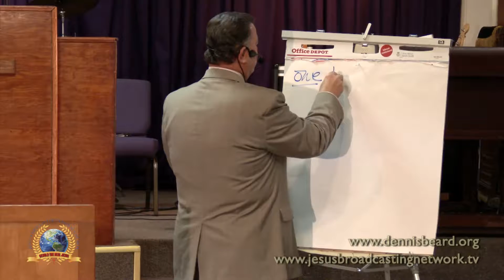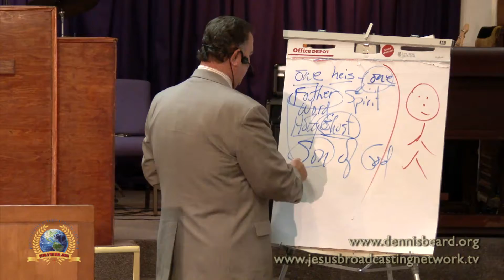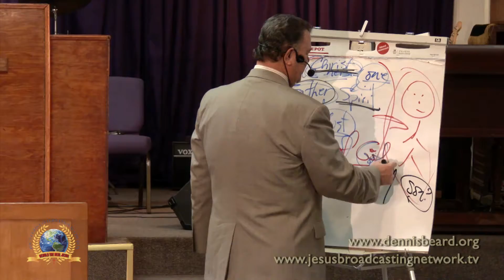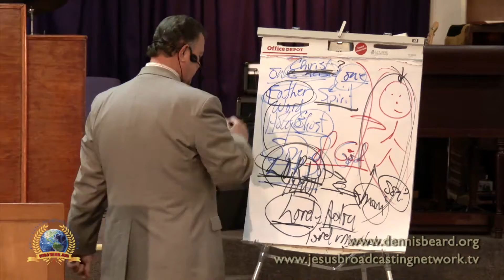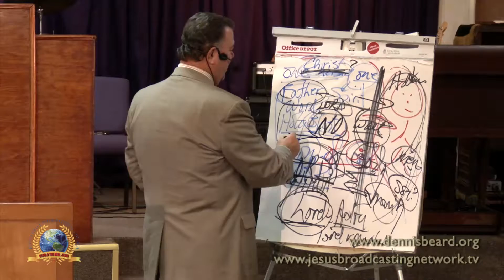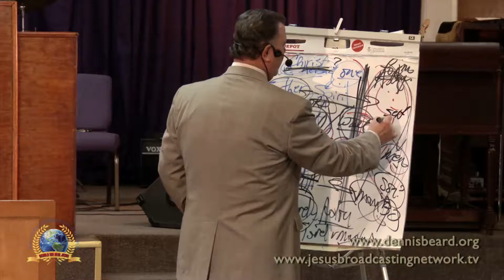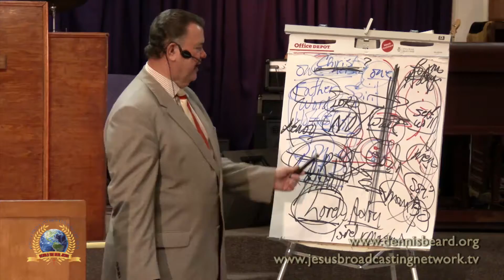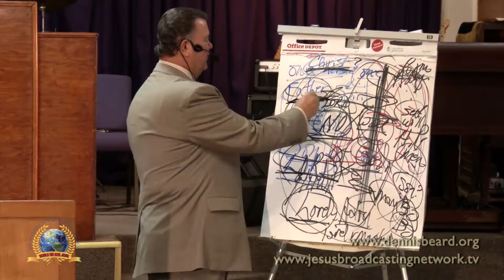Son of God explained as the Father revealed 05-01-15 FOX-51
Son of God is the Father revealed in flesh for the redemption of mankind.